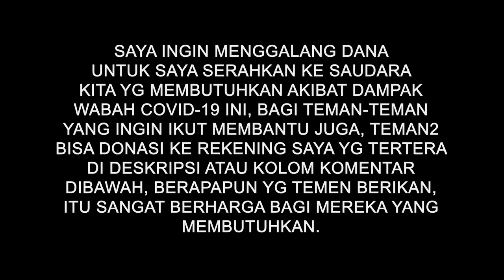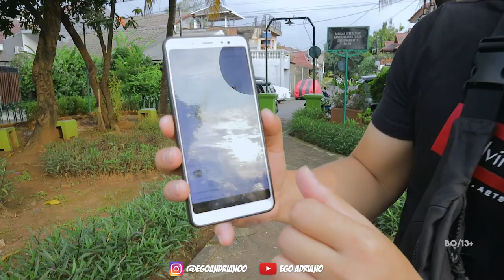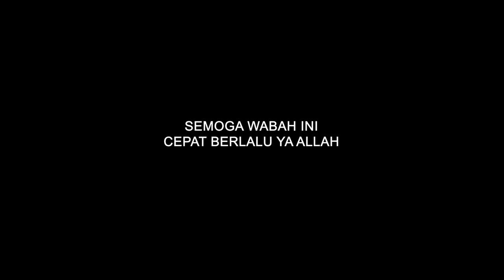SEDIKIT REZEKI UNTUK OJEK ONLINE YG BUTUH UANG !!?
BUKAN PRANK CANCEL OJOL !! ORDER MAKANAN TAPI BAYAR PAKAI SEMBAKO !!
Instragram ►►►► @egoandrianoo
SAYA EGO ANDRIANO SALAM YOUTUBER MEDOK